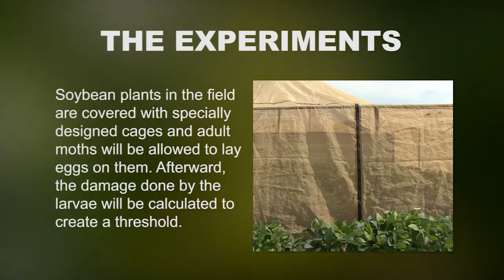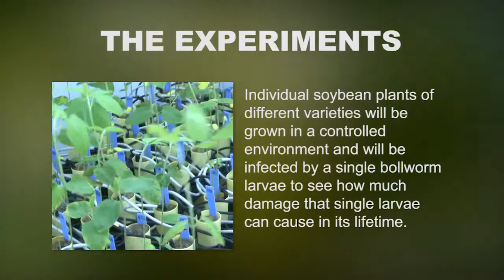Project Overview: Refine Corn Earworm Treatment Thresholds for MG IV Soybeans in the Midsouth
Infestations of corn earworm/bollworm can significantly reduce soybean yield potential in the Midsouth because this insect usually feeds on flowers and developing pods. Insect densities or thresholds are the most commonly used criteria to trigger insecticide applications to control this pest. Previous corn earworm threshold research was conducted using determinate MG V through VII varieties that were planted in May and later.

Today's soybean production in the Midsouth predominantly uses MG IV varieties that are planted from late March through early May (ESPS). Thus, results from the previous threshold research for this insect likely do not apply to this current system of production. The research presented here is being conducted to validate or refine current corn earworm treatment thresholds for soybeans planted using the ESPS in the Midsouth.